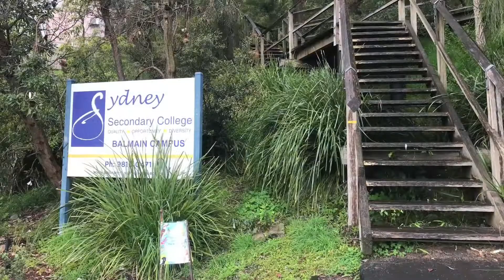A Rainy Day in Balmain — Hard to say goodbye